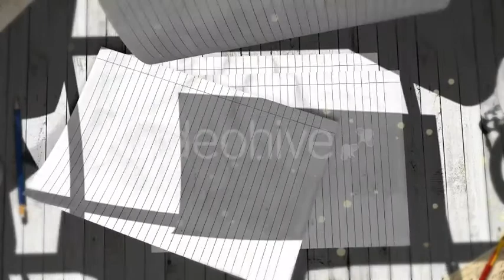Flying paper Intro Template | After Effects project | Videohive template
Project features:

4K Page Flying Opening Promo Template.